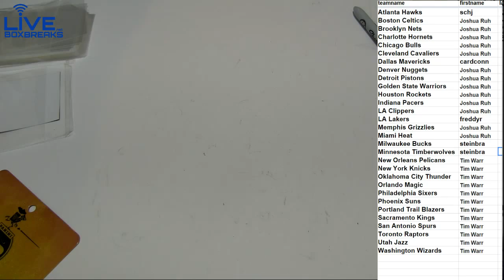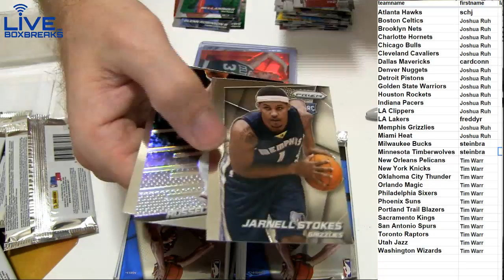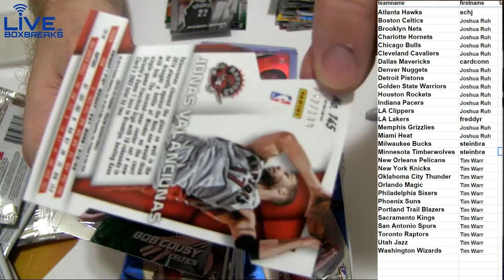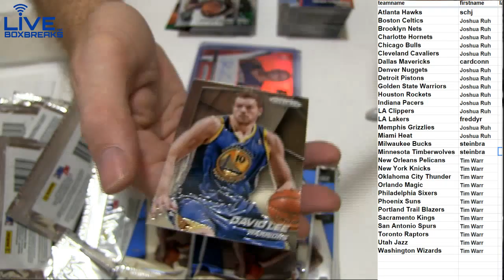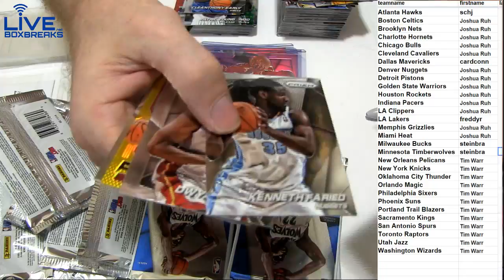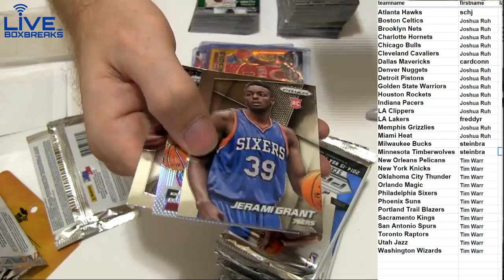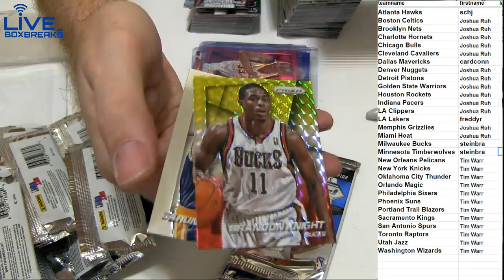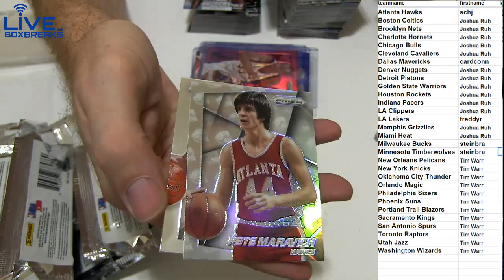2014 15 Prizm #88 LBB